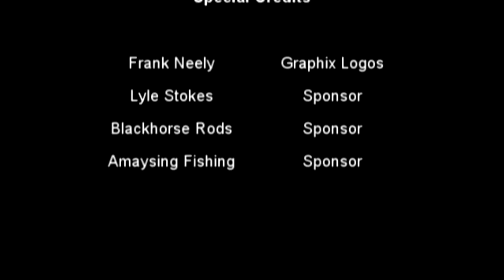Team Fat Boyz Outdoors 11 09 2017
Team Fat Boyz is a Illinois Non-For-Profit organization that provides trips Fishing, Hunting, Camping and survival type trips for disadvantaged kids, handicapped children and adults,  Autistic children and adults, seniors and veterans. when funds allow we provide these kids with a fishing pole and little tackle boxes usually under $10.00 per box. I will change these user defaults when we have oll the videos moved from the old channel.